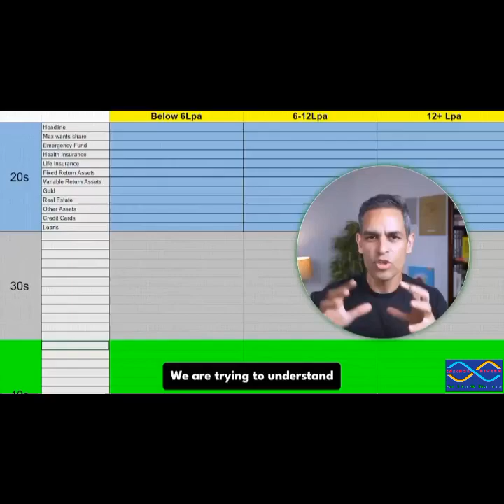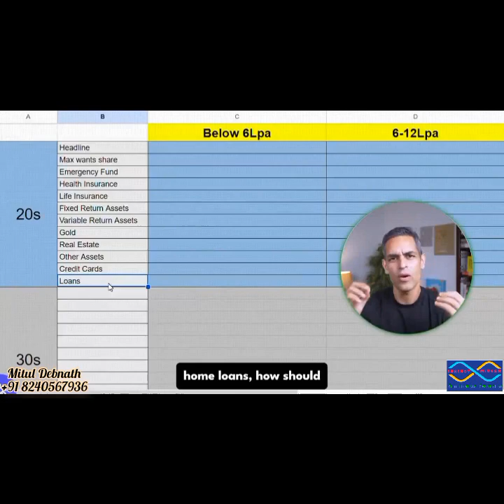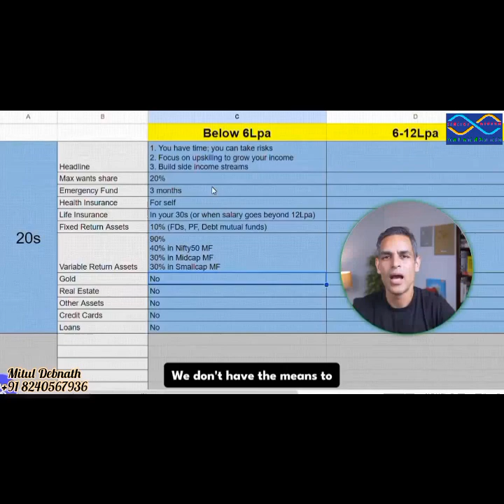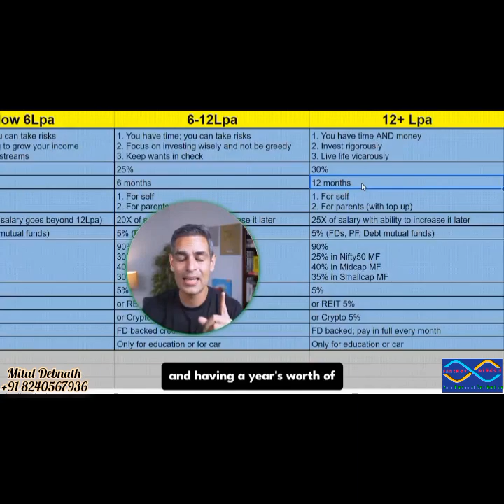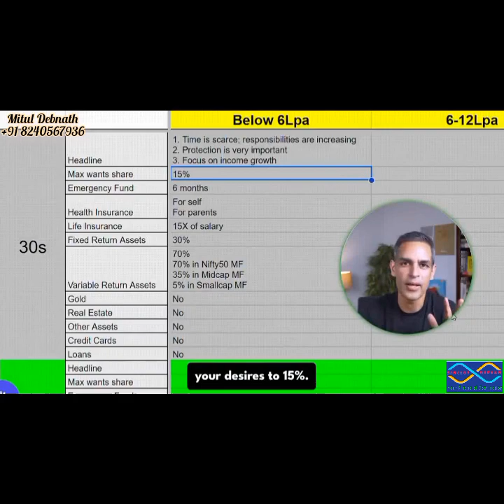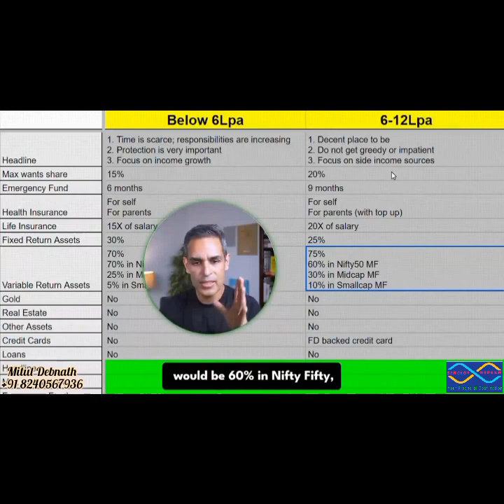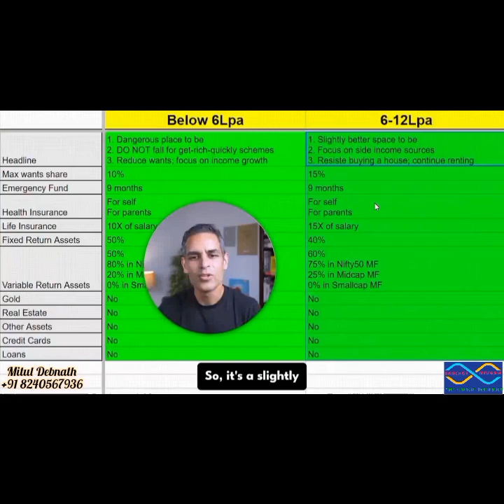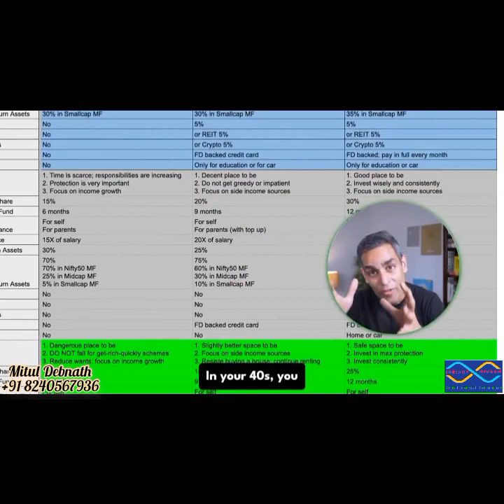Complete Guidance On Expense, Saving & Investment According To Age Groups & Income Level